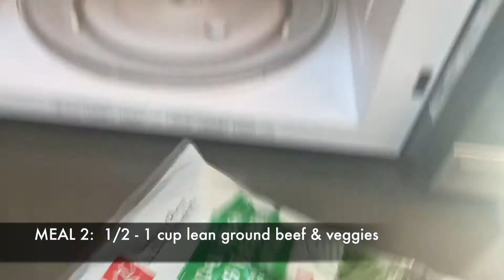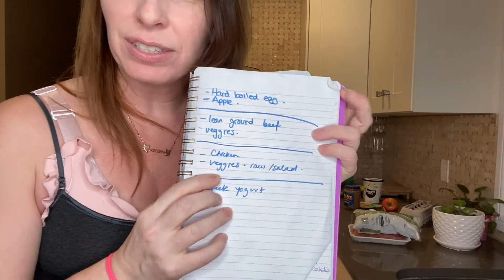FAT LOSS FOOD PLAN - no nonsense, super-easy!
A no-nonsense, super-easy, meal plan that will help you get fit, feel great, and lose fat fast!  Minimal cooking or time involved! Eat as soon as you wake up, and then every 3 - 4 hours throughout the day.
MEAL 1: 1 egg & 1 apple
MEAL 2: 1/2 - 1 cup lean ground beef & veggies
MEAL 3:  4 oz chicken breast & veggies/salad
MEAL 4: 1 cup greek yogurt & 1 tbsp. peanut butter or a few nuts

Leave any questions you may have in the comments & let me know how it goes!